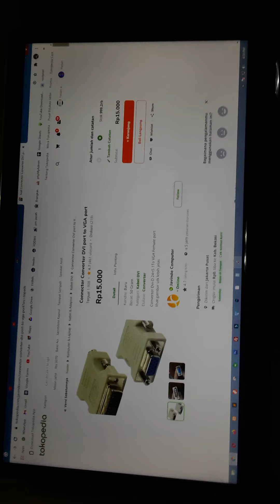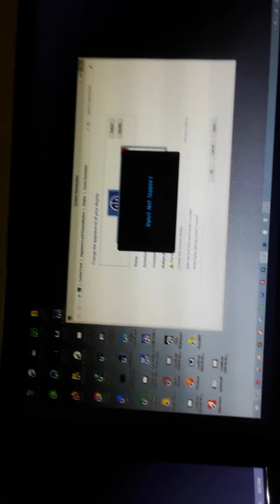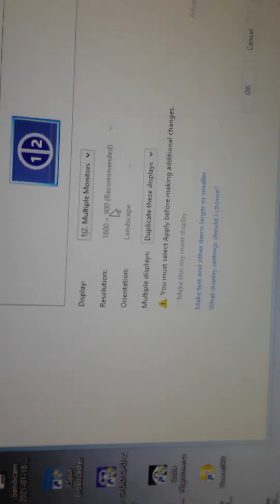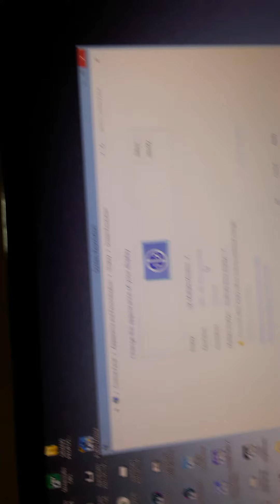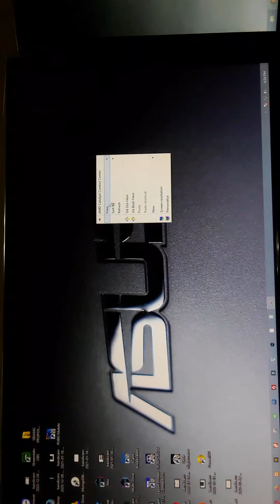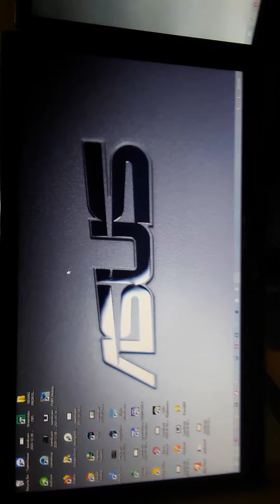Review VGA Splitter VS HDMI to VGA - Jurnaleni Official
Review VGA Splitter VS HDMI to VGA